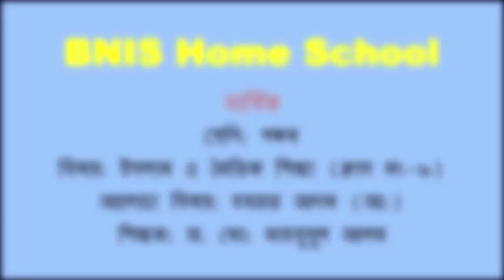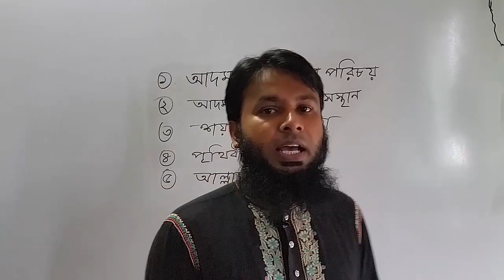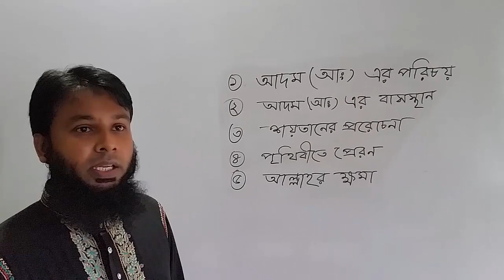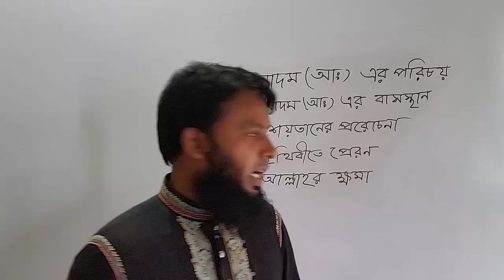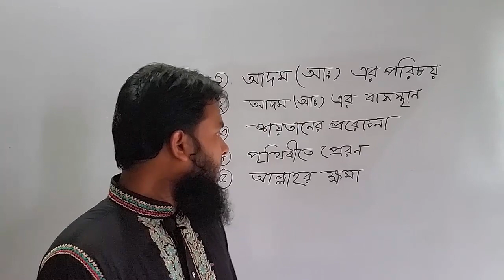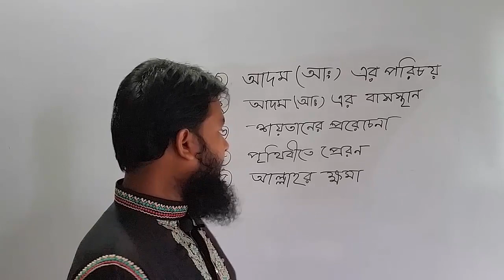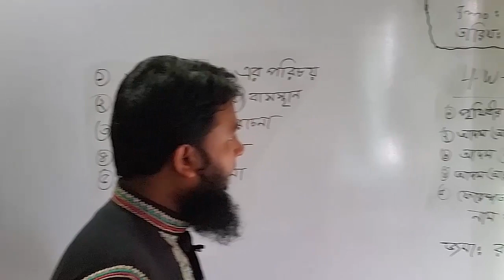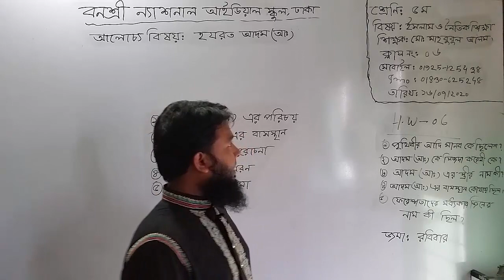শ্রেণি: পঞ্চম, বিষয়: ইসলাম ও নৈতিক শিক্ষা (ক্লাস নং-6), আলোচ্য বিষয়: হযরত আদম (আ:)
শ্রেণি: পঞ্চম
বিষয়: ইসলাম ও নৈতিক শিক্ষা (ক্লাস নং-6)
আলোচ্য বিষয়: হযরত আদম (আ:)
শিক্ষক: জ. মো: মাহবুবুল আলম